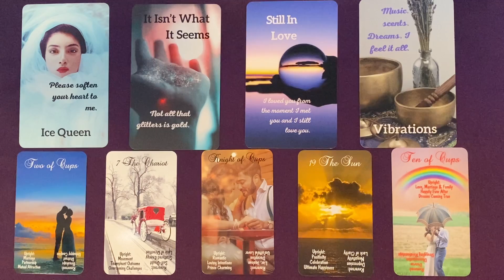AIR SIGNS MINI FORECASTS 🧿 STILL SO IN LOVE WITH YOU, CONNECTED | CELESTIAL FORECASTS BY CARRIE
THIS IS A GENERAL AIR SIGNS MINI FORECASTS VIDEO BY CELESTIAL FORECASTS BY CARRIE. DOES THIS RELATIONSHIP HAVE WHAT IT TAKES TO ELEVATE AIR ZODIAC'S LOVE CONNECTIONS? CHECK IT OUT.

PLEASE TAKE FROM THIS AIR SIGNS MINI FORECASTS READING WHAT PERSONALLY MAKES SENSE FOR YOU, RELEASE THE REST. CROSS WATCHERS ARE ALWAYS WELCOME. MOST READINGS ARE TIMELESS UNLESS OTHERWISE SPECIFIED.

ALL DECKS FEATURED IN THIS READING ARE BY Celestial Forecasts by Carrie. Please visit the link below to purchase:

ALSO FEATURED IN THIS MINI-READING:
Twin Flame Current Vibes by Sister Moon Tarot